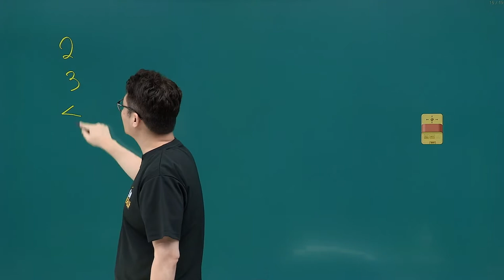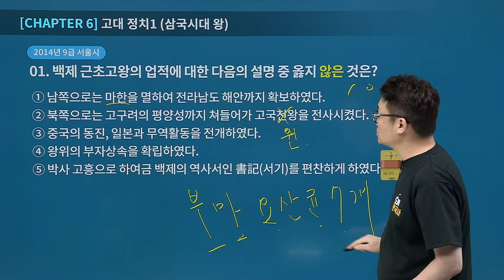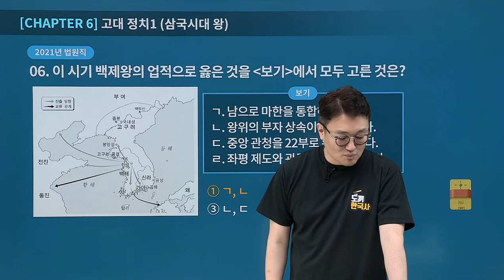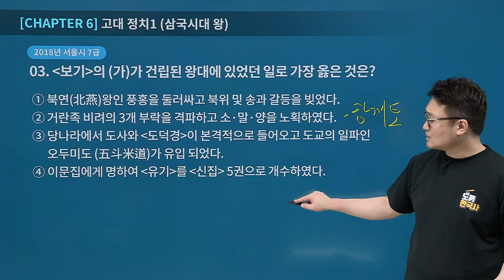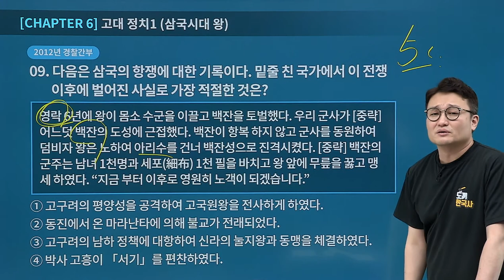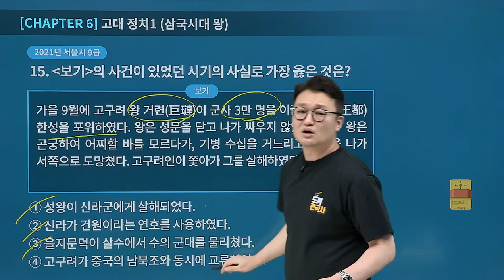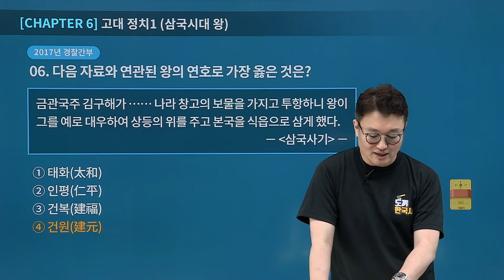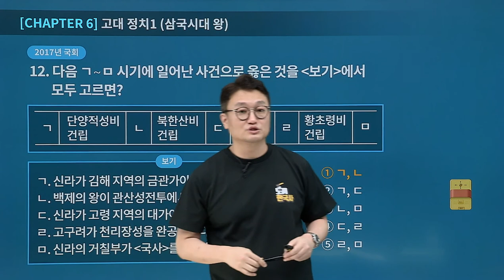[유상통계리직] 2022 도끼한국사 기출 문제풀이(기출분석과 적용) 05-1강